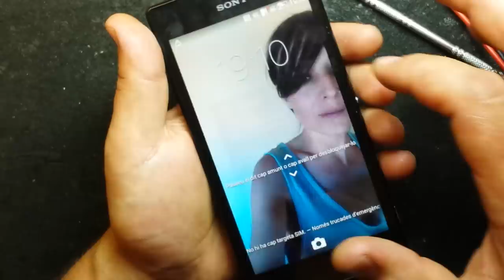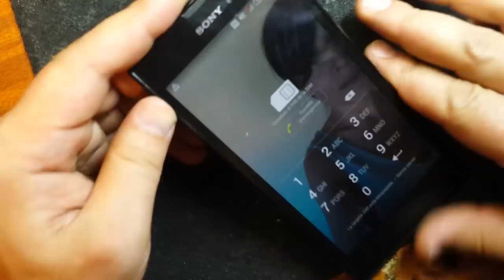Sony Xperia T3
Qualcomm Snapdragon 400 (4 ядра ARM Cortex-A7) @1,4 ГГц